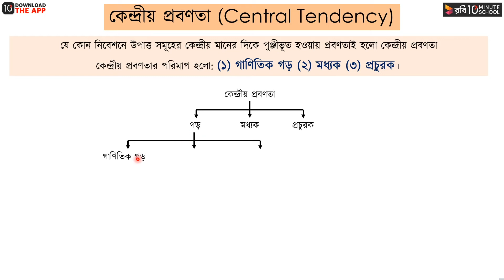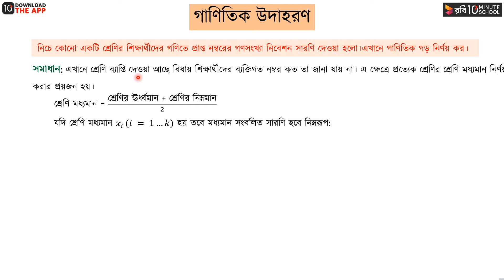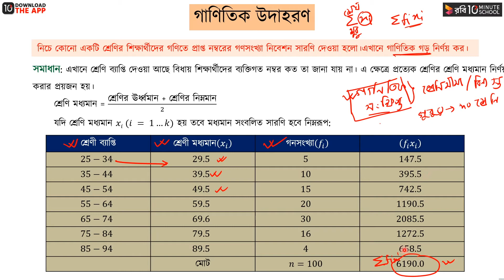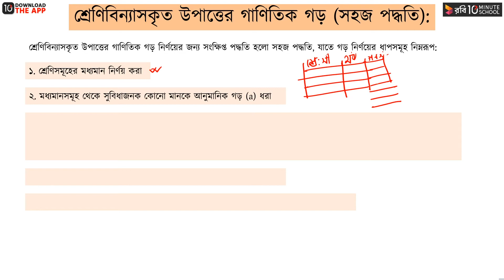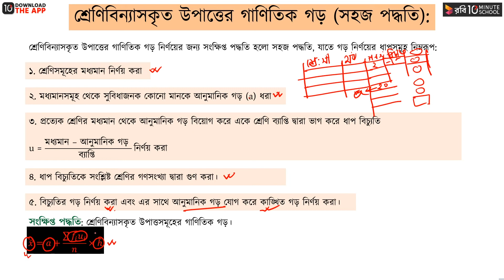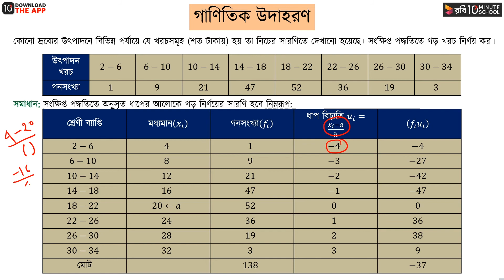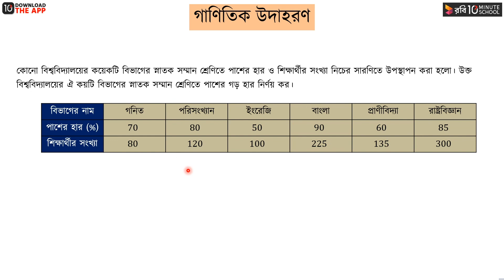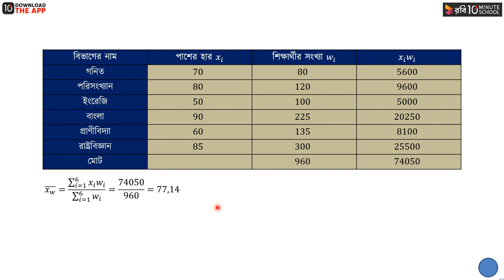২) অধ্যায় ১৭: পরিসংখ্যান - পর্ব ২ - গাণিতিক গড়, সহজ পদ্ধতিতে গড় ও গুরুত্বযুক্ত উপাত্তের গড় [SSC]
মাত্র ৪ মাসে SSC 2021 এর শর্ট সিলেবাস শেষ করে পূর্ণাঙ্গ প্রস্তুতি নিতে ভর্তি হও আমাদের SSC Crash Course এ Series: General Math (SSC)
Instructor Name: Asaduzzaman Shanto

10 Minute School এর সাথে শেখা কখনও থামিও না, যেখানে তুমি পাবে ভিডিও টিউটোরিয়াল যা থেকে শিখে তুমি কুইজ দিয়ে নিজেকে যাচাই করে নিতে পারো, নিজের দক্ষতা বাড়ানোর জন্য পাবে অসাধারণ প্রশিক্ষক যারা তোমাকে নির্দেশনা দিবে। 10 Minute School এ তুমি পাবে লাইভ ক্লাস, ইন্টার্যাক্টিভ ভিডিও, ব্লগ, ডেভেলপমেন্ট সেকশন, স্মার্টবুক যার মাধ্যমে পুরো শিক্ষাগ্রহণ প্রক্রিয়াই হয়ে উঠবে আনন্দদায়ক এবং সকলে সুযোগ পাবে যাতে তারা শেখার, অনুশীলনের এবং উন্নতি করতে পারে।